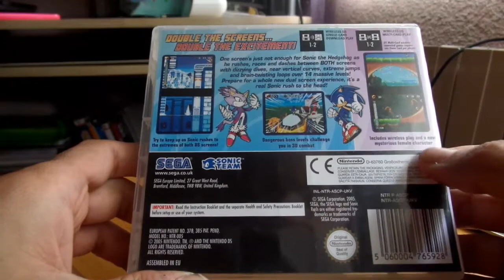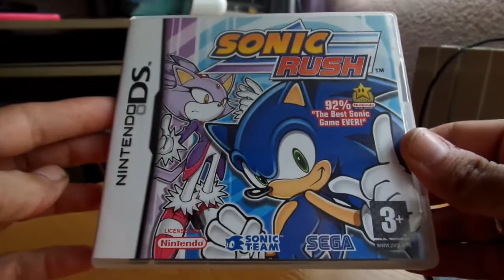Unboxing - Sonic Rush & Yu-Gi-Oh! 5D's - World Championship 2011 - By Snapdragon.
Unboxing - Sonic Rush & Yu-Gi-Oh! 5D's - World Championship 2007 - By Snapdragon.

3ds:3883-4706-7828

psvita:ironmaiden23.